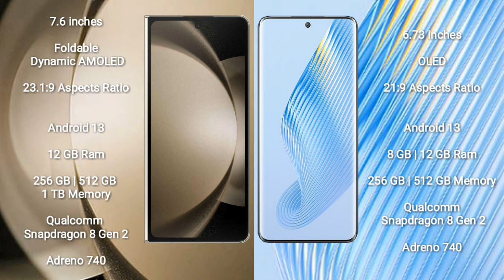Samsung Galaxy Z Fold 5 vs Honor Magic 5 Review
samsung galaxy z fold 5 vs honor magic 5
galaxy z fold 5 vs magic 5